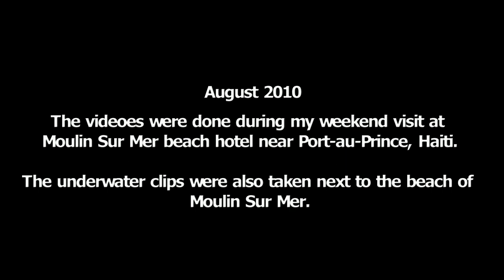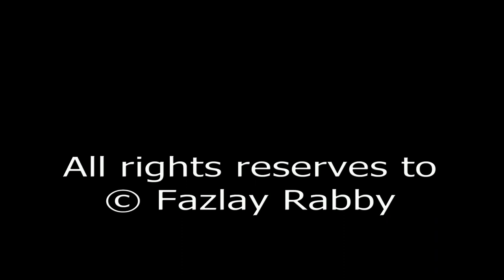Haiti Happiness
This video clips and the songs ware recorded at Moulin Sur Mer beach hotel, Port-au-Prince, Haiti (2010)
Fazlay Rabby

Edited and Compiled by Nahid Hassan Polash